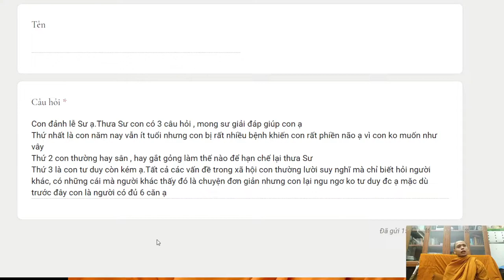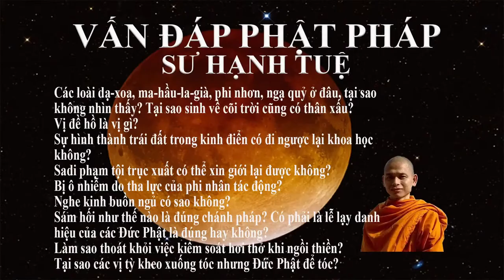156. Làm sao để cải thiện tư duy kém và lười suy nghĩ?